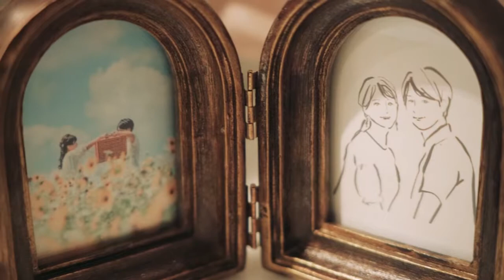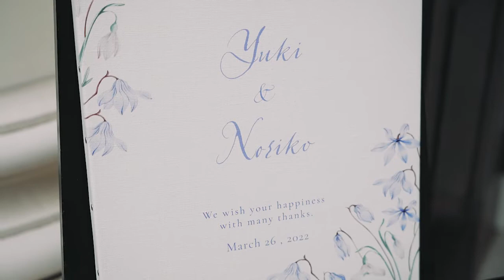結婚式 当日エンドロール/挙式まで オーベルジュ・ド・リル・トーキョー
結婚式の当日エンドロール
2022/3/26  オーベルジュ・ド・リル・トーキョーでの作品
Produced by tomoyuki sasamoto

※当日の上映BGMはISUM登録曲、YoutubeはBGM差し替え